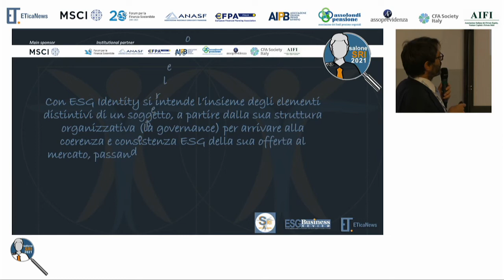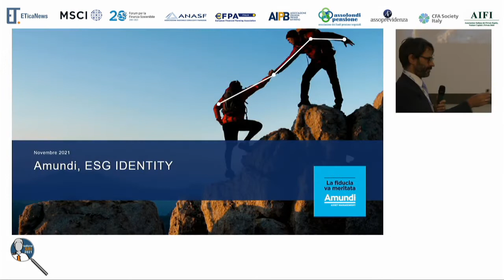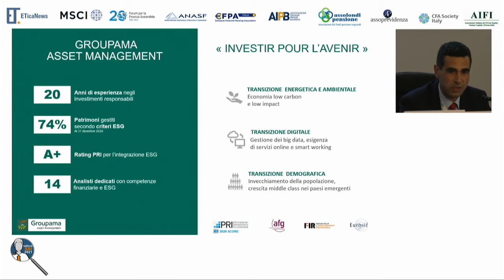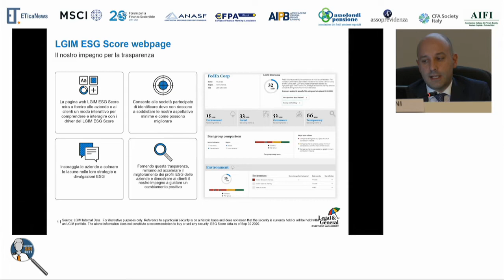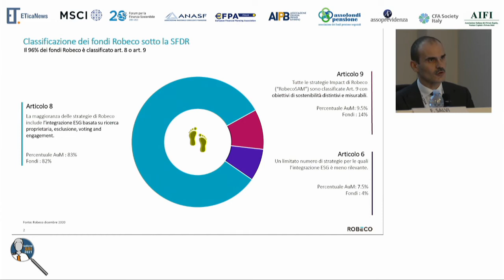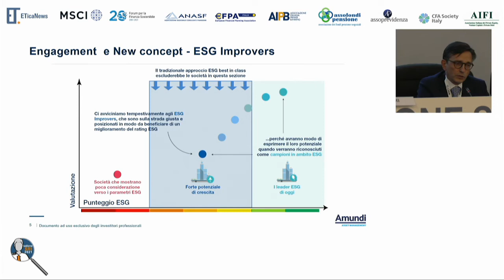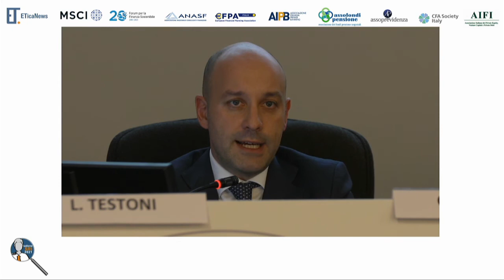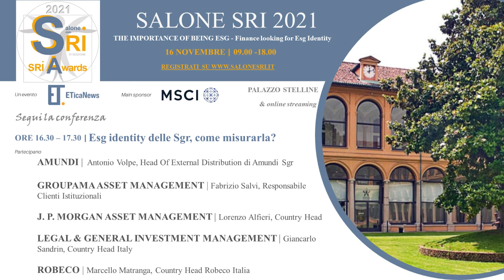salone.SRI 2021 - Esg identity delle Sgr, come misurarla?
La conferenza plenaria di chiusura punta a mettere in luce quanto l’“essere sostenibili” abbia ormai superato il tema del “vendere sostenibile”. Al giorno d’oggi gli occhi degli investitori sono puntati su quanto sia ESG il soggetto finanziario (la sua governance) e non solo i prodotti che quest’ultimo vende. In questa occasione verrà presentata in anteprima la ricerca “L’ESG Identity delle Sgr italiane” sviluppata da ETicaNews che darà evidenze del confronto tra le diverse case di gestione in base a diversi aspetti Esg.

Conferenza moderata da Luca Testoni, direttore di ETicaNews

Tavola rotonda con la partecipazione di:

Amundi | Antonio Volpe, Head Of External Distribution di Amundi Sgr
Groupama Asset Management | Fabrizio Salvi, Responsabile Clienti Istituzionali
J. P. Morgan Asset Management | Lorenzo Alfieri, Country Head
Legal & General Investment Management | Giancarlo Sandrin, Country Head Italy
Robeco | Marcello Matranga, Country Head Robeco Italia